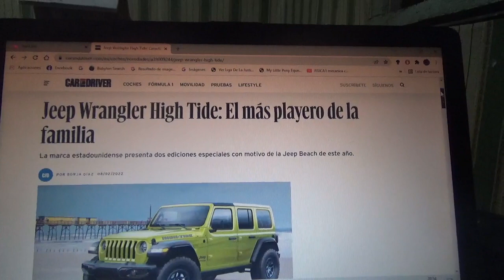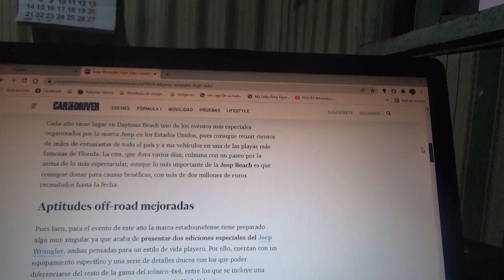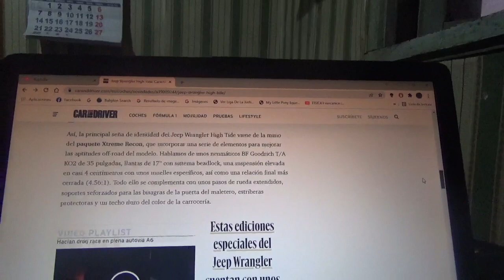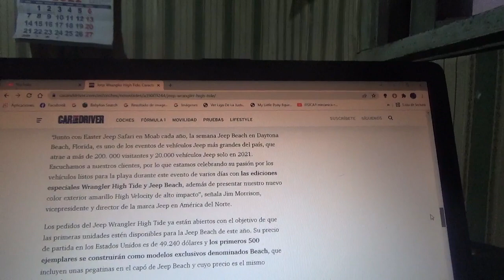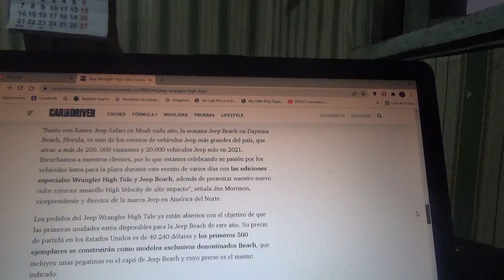Jeep Wrangler Hide Tide información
Aquí les menciono como es este nueva versión del popular todoterreno de la automotriz estadounidense filial del joven conglomerado automotriz franco-ítalo-estadounidense Stellantis N.V. el cual prepara para la nueva versión 2022 del evento Jeep Beach